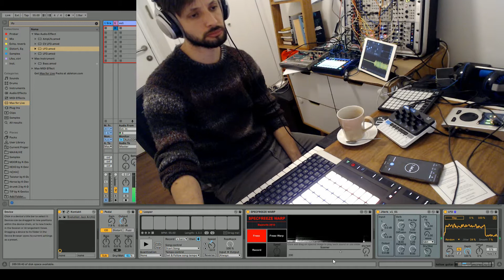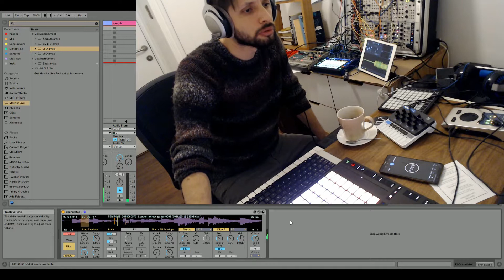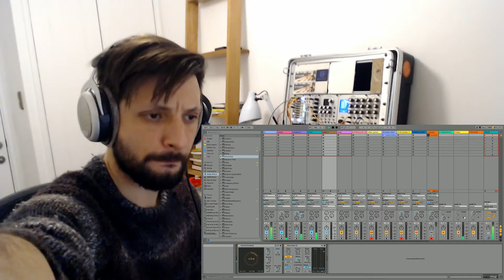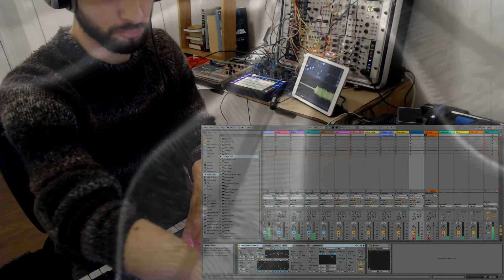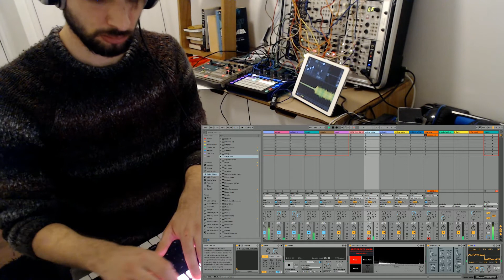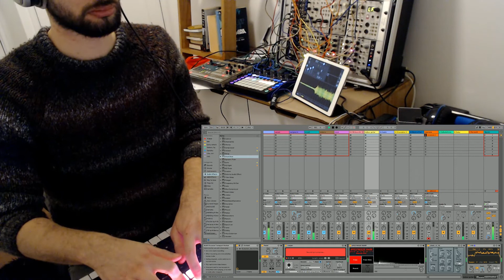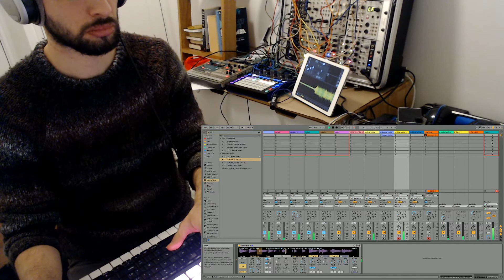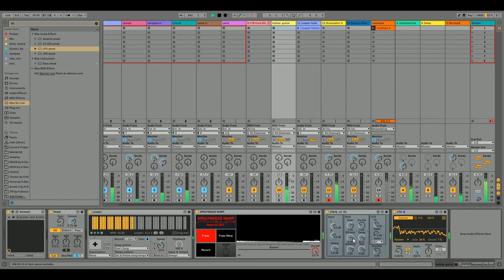Live Stream (Modismo, 24/07/2020)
A 45 minute jam with most of my gear at the time: Electribe es1, Novation Circuit, Eurorack modular system and Ableton.
This is much more "meditative" than my usual sets. The beat stay the same for most of the part and i just jam on top of it.
Also, visuals and camera play :)